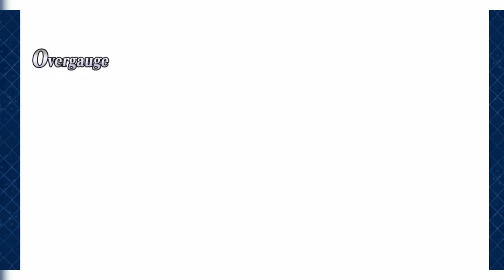(FGO Na) Oniland Rerun event! Golden Dragon vs Chiyome (2 turn but it's a actual 3 turn)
At Oniland Rerun event! sadly if see Something done i've probably fail the 2 turn but hey. give and take. Chiyome is my treasure assassin! if by any possible to NP5 chiyome that all it matters to me! (also Ârt Meta servant i'll use in later on next video!)

And! as i do my very best have chiyome mochizuki be in spotlight. she my gifted assassin i will never her side!